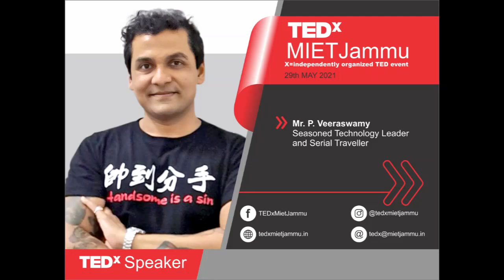Travel Passion-An Inspiring Journey | Prasanna Veeraswamy | TEDxMIETJammu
Mr. Prasanna Veeraswamy, Seasoned Technology Leader and Serial Traveller who shared his journey of how being a part of the corporate world he managed to travel more than 200 countries and 500 plus cities. He shared his lessons learnt from serial travelling including patience, appreciating what we have and living for yourself. Mr Prasanna Veeraswamy is an American Citizen of Indian Origin who grew up in a Southern Indian metropolis called Chennai and moved to the States in 1998 – which he calls his second home. In the course of the last 2 decades, he has lived in 15 different cities in 7 different countries. He calls himself a ‘Serial Traveller’ who is addicted to exploring new destinations, and consider hopping on a plane, train or a boat to embark on a new journey as the best rehab for this disorder! And this incurable condition has taken him to more than 200 countries in 500+ cities across this small planet we all call home.  Apart from travelling, he loves anything made with the finest hops, malt, and yeast and go on craft beer hunting trips both in his travel destinations and locally. This talk was given at a TEDx event using the TED conference format but independently organized by a local community.